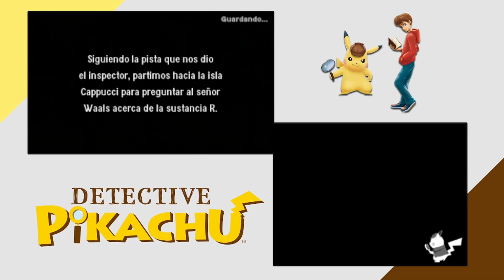EL GUARDIÁN DEL LAGO | DETECTIVE PIKACHU #9